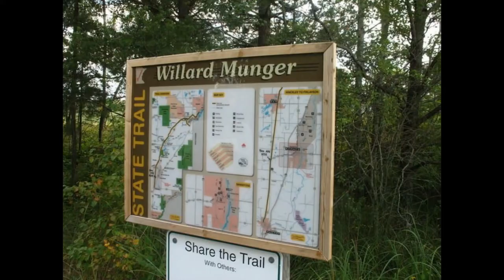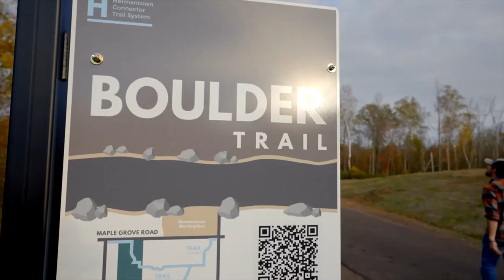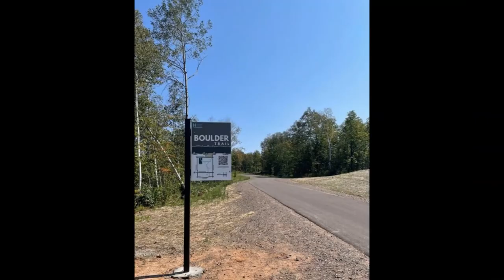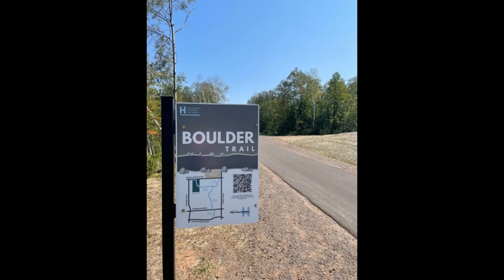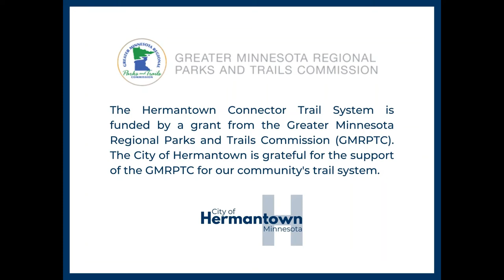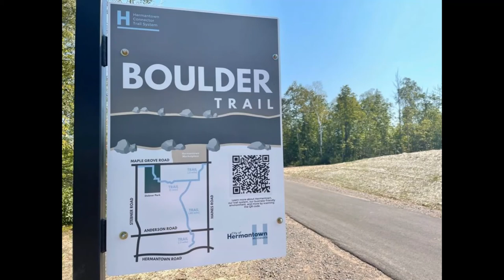Hermantown Connector Trail System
An informational walk through the Hermantown Connector Trail System.